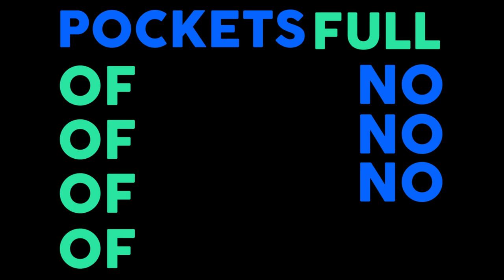Coast Modern - Pockets Full of No [Official Visualizer]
‘Coast Modern’ by Coast Modern - Available Everywhere.

Follow Coast Modern!